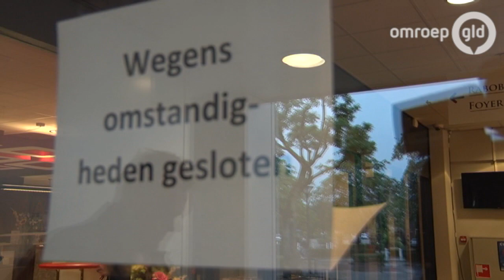Wateroverlast in Musiater Zevenaar - Omroep Gelderland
Het noodweer in de provincie veroorzaakt een hoop (water)overlast in de afgelopen uren, maar dat levert natuurlijk ook bijzondere beelden op. We zetten de twaalf opvallendste op een rij.